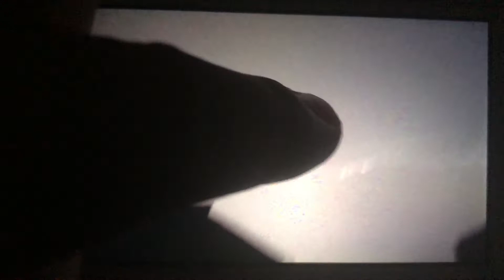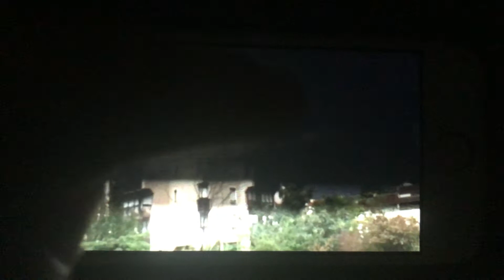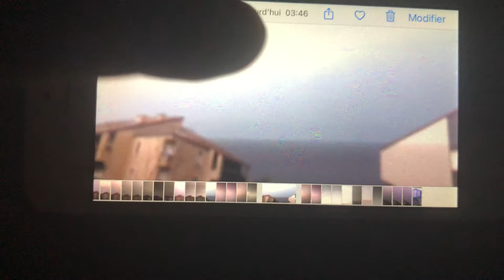Diaporama Part3 du très violent orage de samedi du 25-26 septembre 2021 à Clermont Ferrand Auvergne